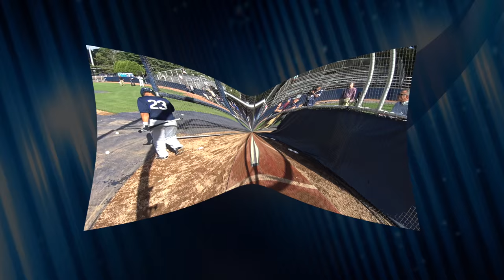Zac Susi - UCONN - 6-1 - 183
This video is about Zac Susi - UCONN - 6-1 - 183